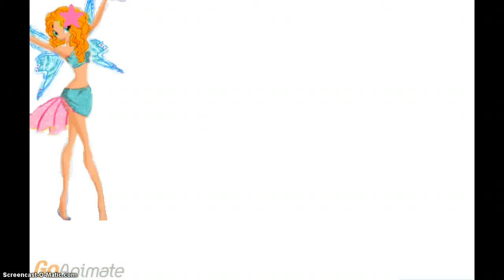Winx club Sparkix club mystic charmix fairy of the legendairium